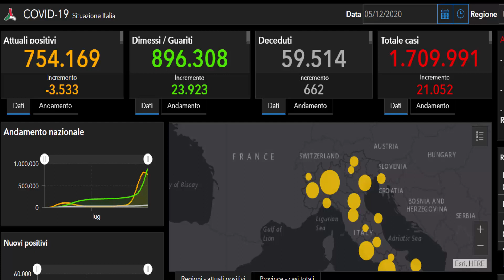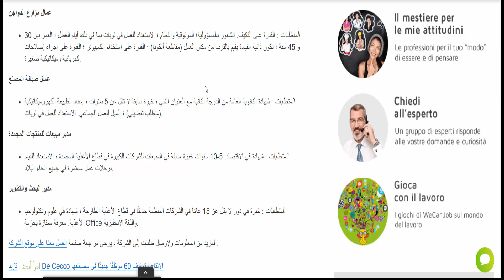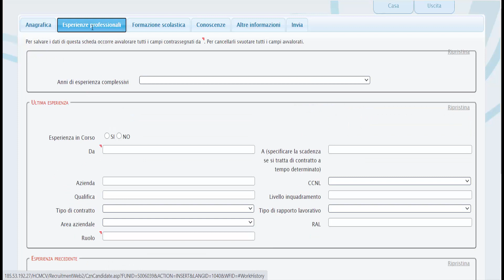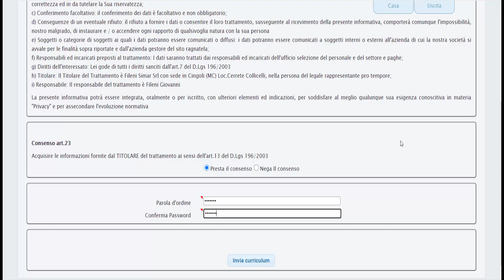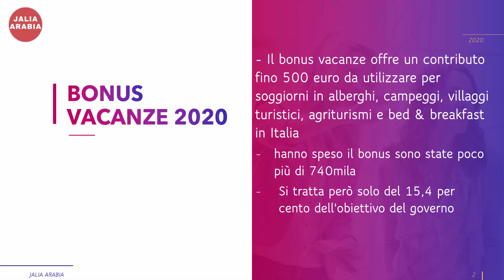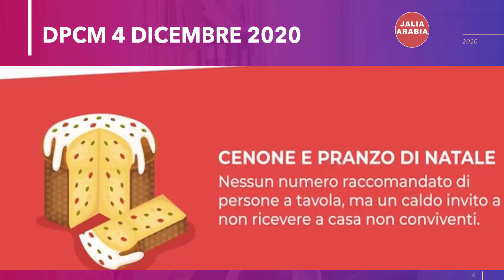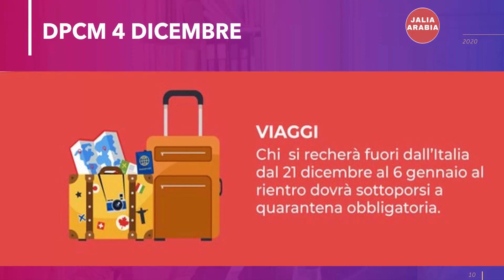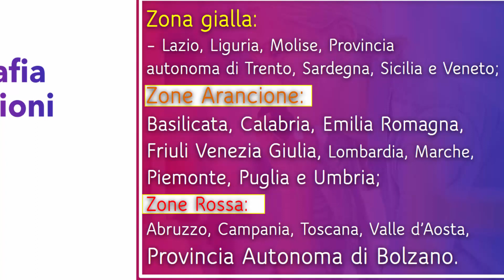2021 شرح مبسط لقانون التنقل كذلك للمسافرين خارج ايطاليا + خبر مفرح لاصحاب بونوس فكانسا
2021 شرح مبسط لقانون التنقل كذلك للمسافرين خارج ايطاليا + خبر مفرح لاصحاب بونوس فكانسا
مطلوب عمال في مصانع الدجاح المعروف فيلاني
Bonus vacanza 2021+ DPCM 4 Dicembre + lavoro in fileni.
: الرحلات من المغرب الى كل العالم
: مطلوب عمال في مصانع الدواجن

ربي يحفظ المرحلة الثانية كوفيد 19 بايطاليا اسبانيا وفرنسا والمانيا+ تبحث عن وظيفة في ادارة الجمارك

التجمع العائلي # بايطاليا 2020 كل التفاصيل وهاشكون اللي عندو الحق ايجيب الاولاد اكثر من 18 سنة#

48 اللي طالب المغرب + طريقة الحجز وانت في دارك+ الرد بعد IGM# +IGG# رد بالك هادو تحاليل سيرولوجية

jalia arabia
DPCM 4 Dicembre
lavoro 2021